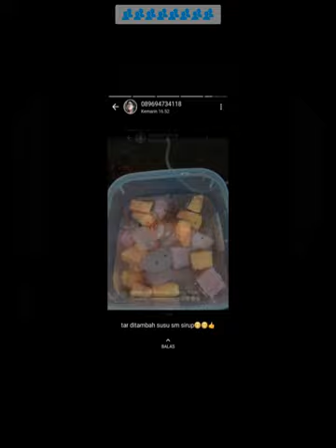status WA ibu 20230403